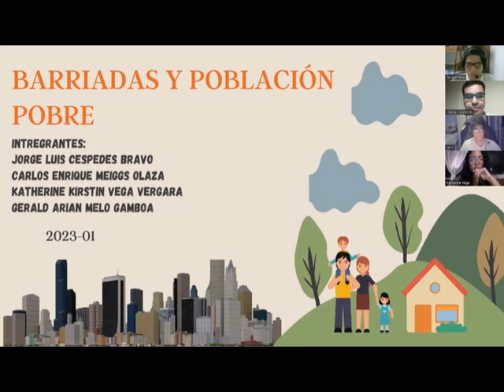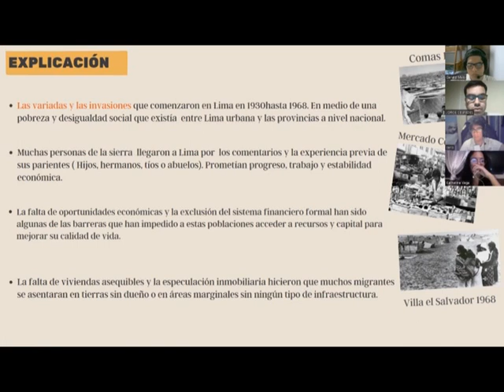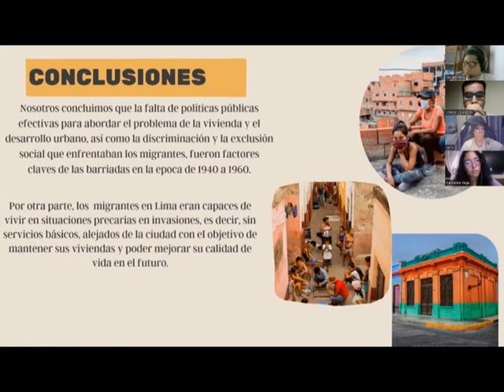TA1: Tarea Académica (vídeo grupal)